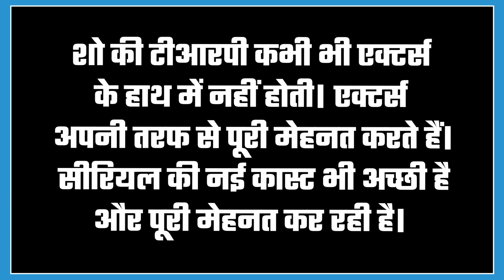YRKKH: Shehzada Dhami aka Armaan reacts to being compared to Harshad Chopda !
Yeh Rishta Kya Kehlata Hai actor Shehzada Dhami has opened up about being compared to Harshad Chopda. He also spoke about the online trolling the new cast has to face.